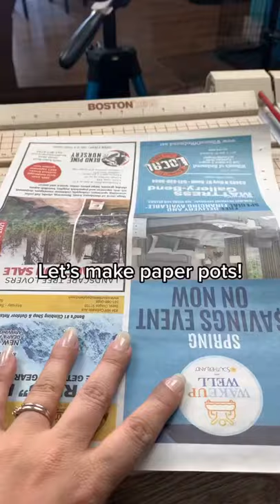How to Make Paper Pots to Start Seeds for Your Garden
Paper pots are so easy and fun to make! Let me show you how to make paper pots to start seeds for your garden!! It only takes a few seconds!! These are great because you can pop them directly in the ground without worry!!

Ready to buy some seeds? I love Botanical Interest Seeds!

❤️ LIVE CHAT:
Fridays 3pm PST.

🎁 Amazon Wish List

Audible Gift Membership

🎥  My Equipment:
Computer: 13” MacBook Pro 2020 M1
Camera: iPhone 10 Xs Max & iPad Pro 2018
iPad Keyboard
Mic: Internal on iPhone, iPad, and Macbook
External Storage (SSD)
Tripod 1
Tripod 2
Tripod 3